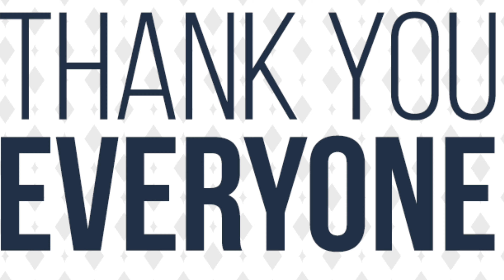DIGITAL Vs PHYSICAL GAMING £3000 LOST !! WARNING !! WHAT THEY DONT WANT YOU TO KNOW !!!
Hi welcome, today I talk physical Vs digital , how I lost £3000 on a digital account and fought back and won !  , do,s and dont,s of digital gaming , yes this topic raises eyebrows and splits people's views and decisions, I just thought to share my experience and hopefully help others , and stop anyone maby going through what I went through, ide love to hear your comments to.
If you love psvr see my psvr section in playlist for more content .

Associated links

BIG SHOUT OUT!!! to supporters of our channel thank you , please check out some amazing pages from beginner to expert level..
Associates TEAM RATS

In some cases, it is 100% my original own content.

COPPA.
Note * all content is marked for adults to meet regulations. Any Pearson's under the age as per coppa / will require whome ever is paying the bill / allowing access, to give  permissions /supervision as required to comply to current legalisation.

Thanks for everyone's support most of all have fun, and keep on gaming